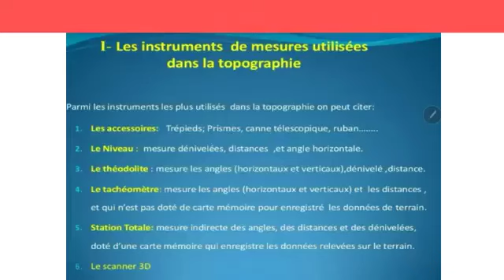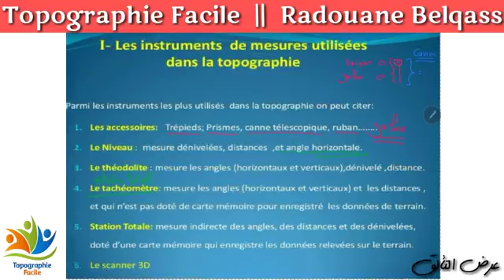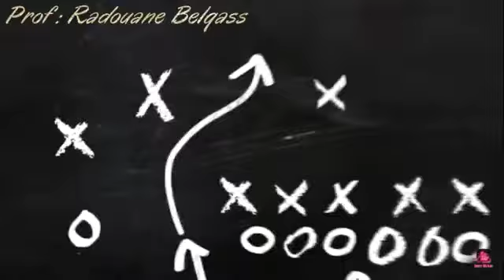Ep212; Les instruments de mésures utilisées dans la topographie360p